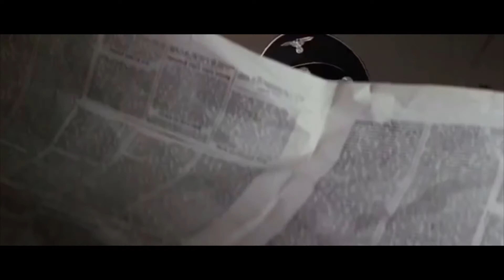Indiana Jones Goofy Scream Meme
So yea I got bored and I created this, I think this is funny to me

Please Ignore or flag spam, negative, or hateful comments. We're here to have a good time. Thanks everyone, and enjoy or don't :]